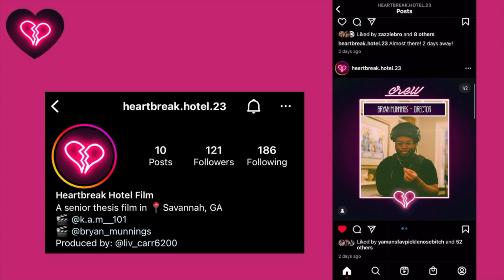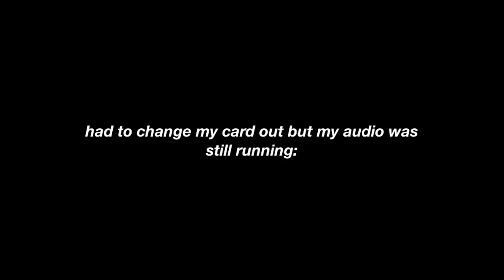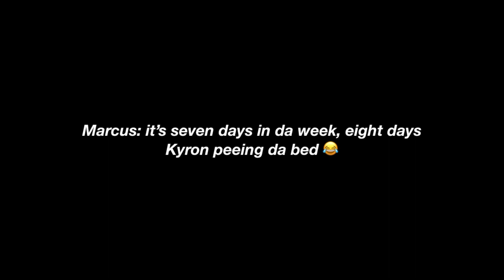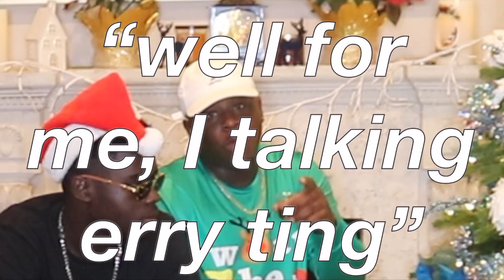PLAYING TRUTH or DRINK IN FRONT OF OUR PARENTS 🥃 ft. the CUZZOS *MUST WATCH 🤣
youtube I present to you: my crazy ah cousins 😂

if it’s anyone who could talk foolishness all days, it’s definitely cousins LOL—once again, any opinions that we share are meant to be taken very lightly; we don’t even be meaning half of what we say so be nice in the comments or kiss it goodbye 🥰

•in this video: truth or drink in front of our parents ft. my cousins!

next video 🤫: my favorites of 2022 👀

FAQ:
How old are you? A: 21
Where are you from? A: The Bahamas
What do you study in college? A: Film and Television Production

((keywords))
truth or drink 2022, truth or drink extreme version, truth or drink with my family, truth or drink messy edition, truth or drink, truth or drink christmas edition